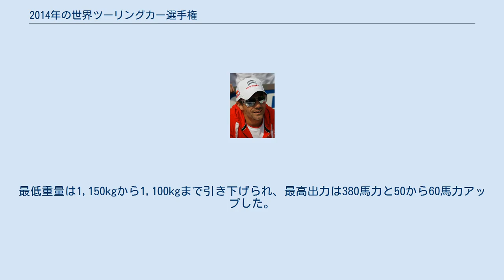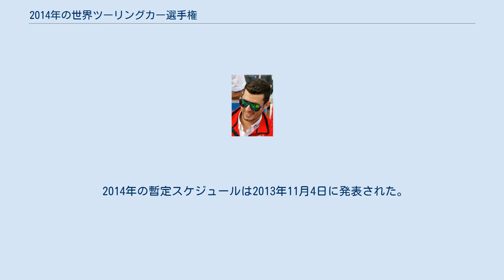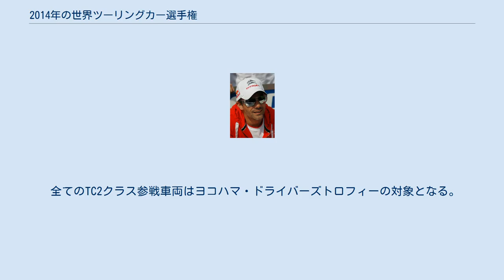2014年の世界ツーリングカー選手権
ホセ・マリア・ロペスが10勝を挙げ、2位に126ポイント差を付けてタイトルを獲得した。
 2014年の世界ツーリングカー選手権は、FIAが主催し、スーパー2000規定で争われる世界ツーリングカー選手権の11年目のシーズン 。
2005年に再開されてからは10年目のシーズンに当たる。
 昨シーズン、デビュー戦となる母国でのレースで優勝したホセ・マリア・ロペスは今シーズン、圧倒的な強さでタイトルを獲得した。
ロペスはシーズン10勝を挙げ、チームメイトでディフェンディングチャンピオンのイヴァン・ミュラーやデビューシーズンとなったセバスチャン・ローブといった他のシトロエンドライバーに打ち勝った。
ロペスは大半のレースで完走し、唯一のリタイアはロシアでの第2レースのみ、ランキング2位のミュラーに126ポイントの差を付けた。
ミュラーはシーズン4勝を挙げたが、その全てでポールポジションを獲得している。
ローブはミュラーから41ポイント差の3位となり、モロッコとスロバキアで勝利を挙げた。
 ラーダをドライブするロバート・ハフが北京とマカオで優勝、ラーダにとっては世界ツーリングカー選手権での初の勝利となった。
ハフのマカオでの勝利は、彼にとって7回目となる。
この他、2014年シーズンで優勝したドライバーはガブリエル・タルキーニ（日本）、トム・チルトン（北京）、ジャンニ・モルビデリ（ハンガリー）、メディ・ベナーニ（上海）、馬青驊（ロシア）である。
モルビデリの勝利はシリーズでの初優勝であった。
ベナーニはモロッコ人ドライバーとして、馬は中国人ドライバーとしてのシリーズ初優勝である。
 シトロエンはマニファクチャラーズ選手権を支配し、23戦中17戦で勝利した。
ランキング2位のホンダにほぼ300ポイント近い差を付けてタイトルを獲得した。
ヨコハマ・トロフィーはフランツ・エングストラーが獲得、最後の参戦に花を飾った。
エングストラーは来シーズンTCRインターナショナル・シリーズに転向する。
エングストラーは23戦中20勝を挙げ、2位が2回、ライバルのジョン・フィリッピには90ポイントの差を付けた。
フィリッピは日本での第2レースで優勝、パスクアル・ディ・サバティーノがハンガリーで、ペトル・フリンがスロバキアで優勝した。
ヨコハマ・チームズトロフィーはトム・チルトンとトム・コロネルを擁するロアル・モータースポーツが、ノルベルト・ミケルズ1台体制のゼンゴ・モータースポーツに91ポイントの差を付けて獲得した。
パフォーマー・オブ・ジ・イヤーは11回のポールポジションを達成したロペスが獲得した。
 ディフェンディングチャンピオンのイヴァン・ミュラーは4勝を挙げ、ランキング2位となった。
 セバスチャン・ローブはルーキーシーズンで2勝を挙げ、ランキング3位となった。
 2014年シーズン、テクニカルレギュレーションが変更される。
2014年規定で作成された車両は"TC1"、2014年以前の規定で作成された車両は"TC2"と分類される。
 スポーティングレギュレーションおよびテクニカルレギュレーションは7月に行われた世界モータースポーツ協議会において承認された。
 シリーズは2014年シーズン、多くのテクニカルレギュレーションの変更が導入された。
車両はスーパー2000のレギュレーションで製作されるが、2011年世代の車両と比較すると著しい変化が導入された。
最低重量は1,150kgから1,100kgまで引き下げられ、最高出力は380馬力と50から60馬力アップした。
ホイールサイズも18インチに拡大され、マクファーソン・ストラットが導入された。
車体サイズも変更され、全幅1,950mmおよび前部スプリッター100mmとなった。
空力パッケージの変化で、フラットフロアーの使用が許可され、一枚羽のリアウィングがルーフ以下になるよう規定された。
 2014年の暫定スケジュールは2013年11月4日に発表された。
2014年シーズンは12のサーキットで2戦ずつ、計24戦でタイトルが争われるが、開催地の数度の変更が行われる。
モンツァとボアビスタがカレンダーから外れ、フランスとベルギーが復帰した。
ポール・リカールは初開催となり、スパ・フランコルシャンは9年ぶりとなる。
 1月4日にFIAはレース・オブ・ジャパンを鈴鹿のフルコースで開催することを発表した。
1月22日には開幕戦の1週間延期が発表された。
6月2日にはレース・...